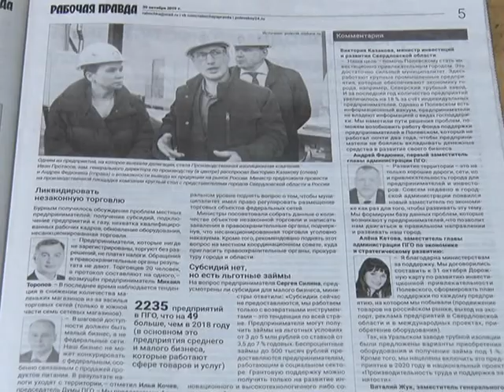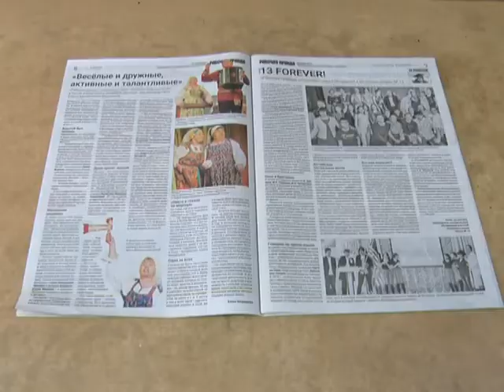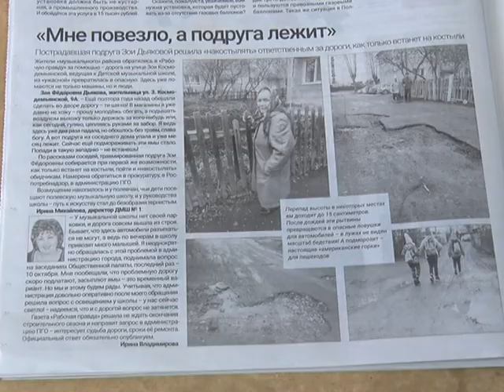Читаем «Рабочую правду»